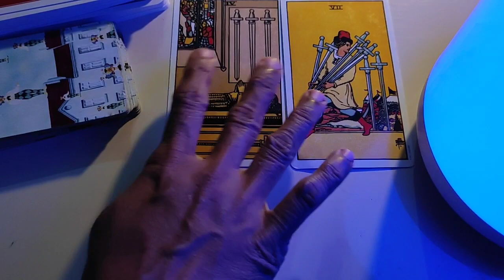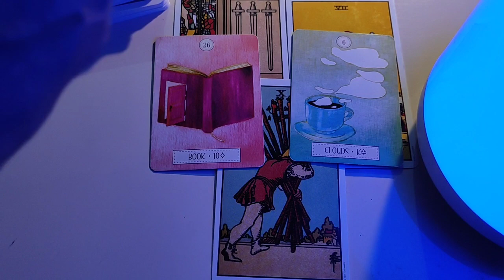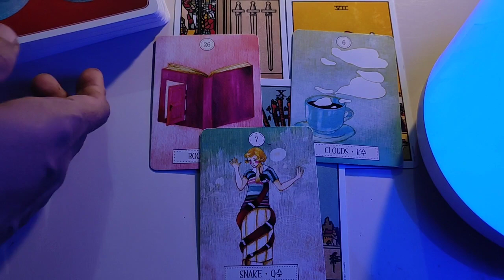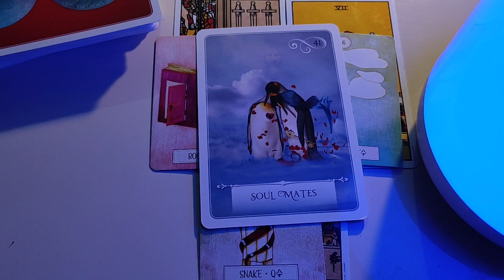Gemini ♊ Confusions... doubts....they want a break !! ♊ daily love tarot reading 16 November 2020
Hi guys !

support